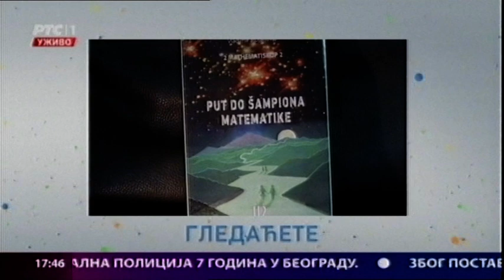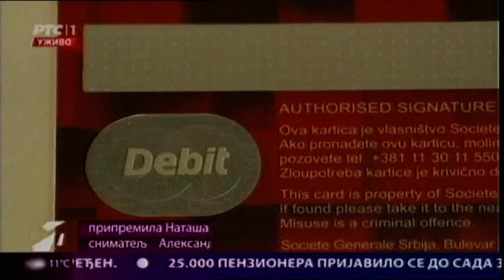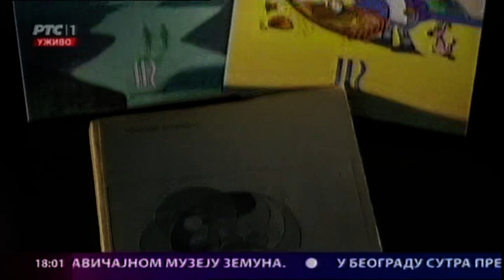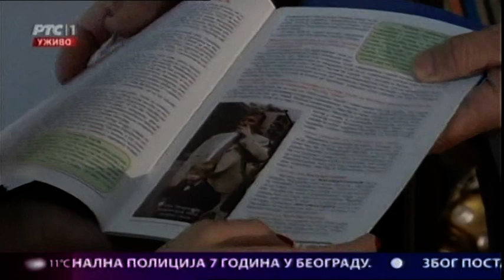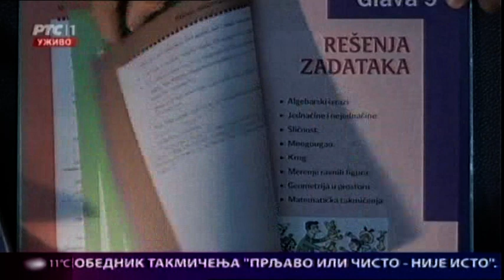Beogradska hronika 03.11.2017.